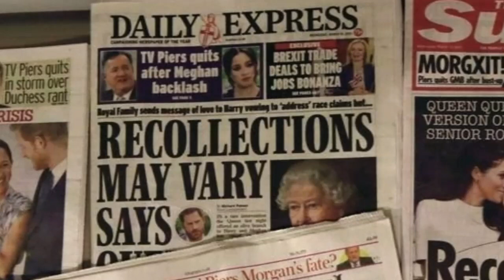Meghan & Harry's Sussex Circus BLASTED Before Duke Media Blitz: Nothing But Trouble